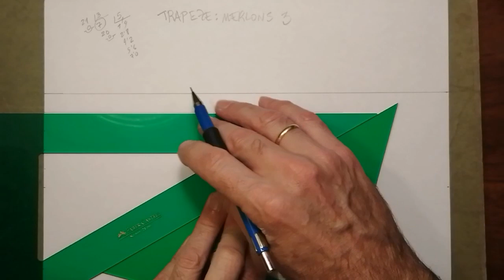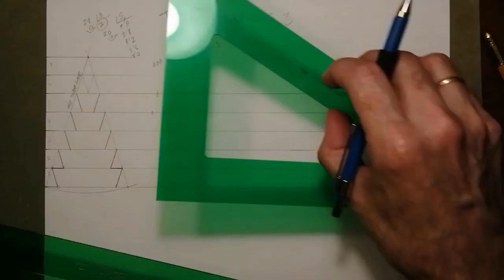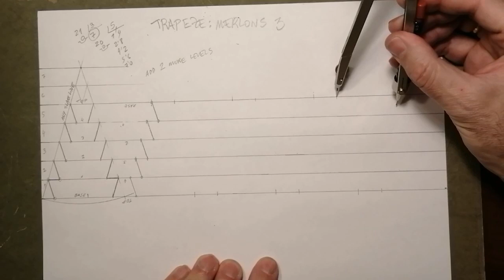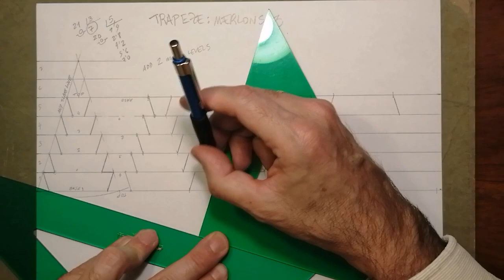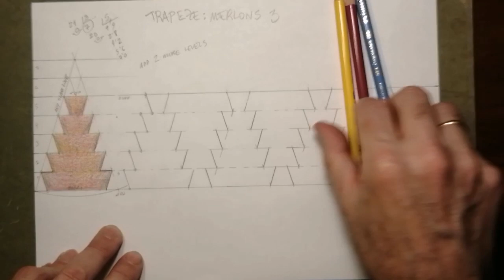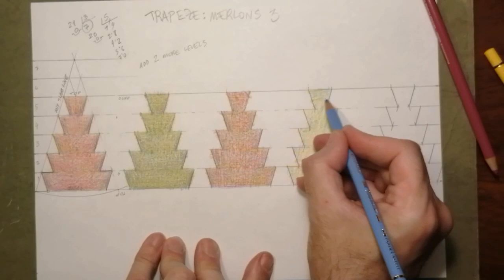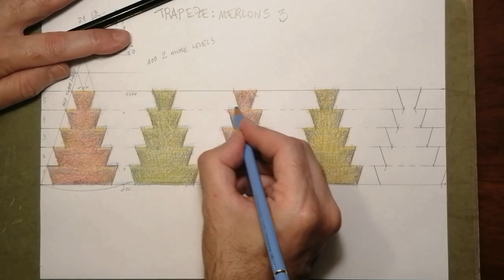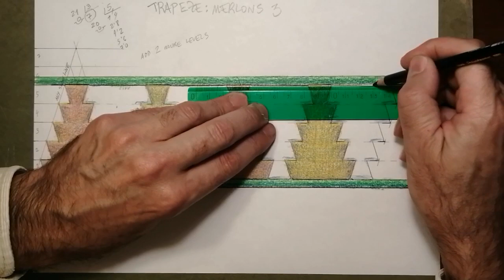Trapeze Merlons top tiles 4+colour/trapecio Merlones remate azulejos 4+color